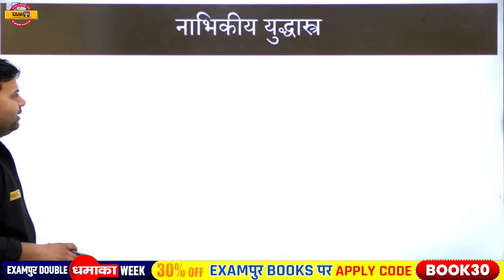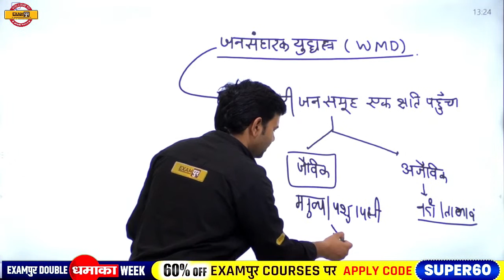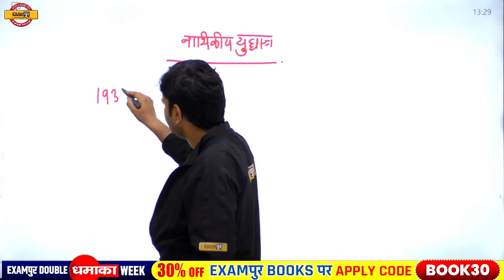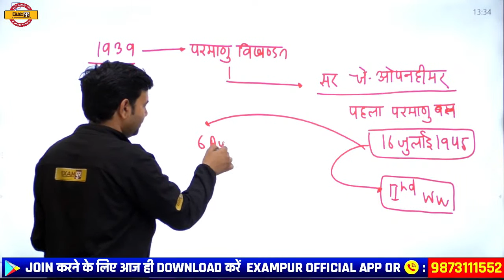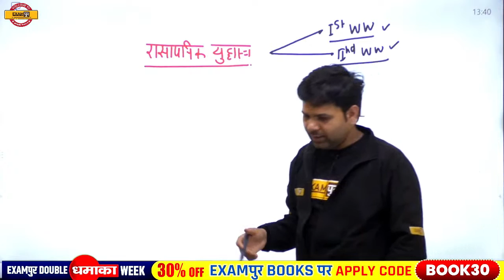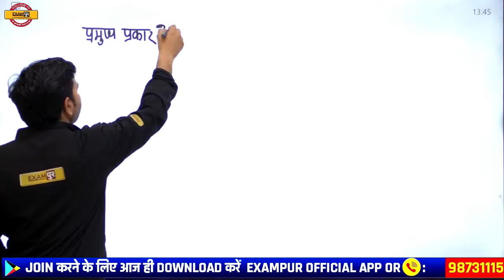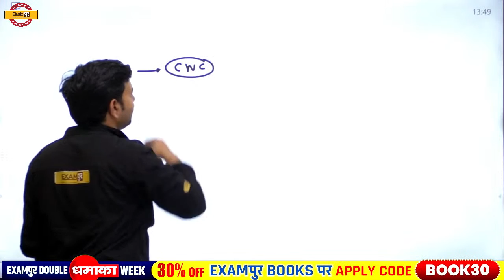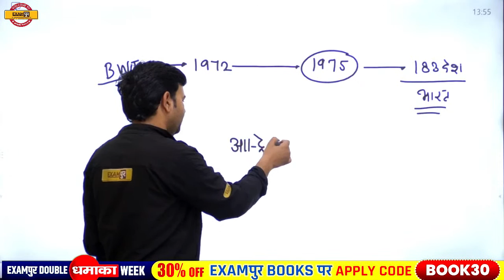क्या है RUS KI PARMANU TAKAT | EFFECTS OF RUSSIAN ATOMIC POWER | ATOM BOMB | BY SUMIT SIR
🔴🚩दस्तक batch 📑📑📑📑

🔴🚩सार्थक batch📑📑📑📑

📲 (OUR COURSE) 📒📕

📕Our Books📕
UPPCS PRELIMS सामान्य अध्ययन 20 Mock Test :-

russian atomic power
russian nuclear power
ias pcs by exampur
pcs exampur
russian nuclear power plan
,atomic power of russia
atomic power of ukraine
russia atomic power
rus ki parmanu takat
rus ka parmanu
rus ki parmanu takat kitna hai